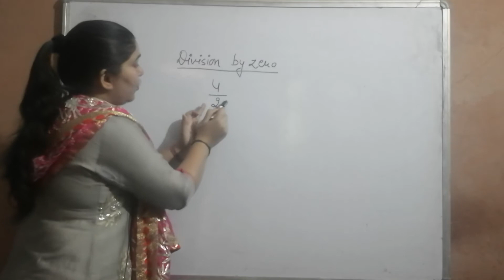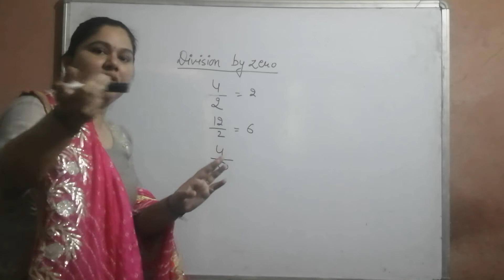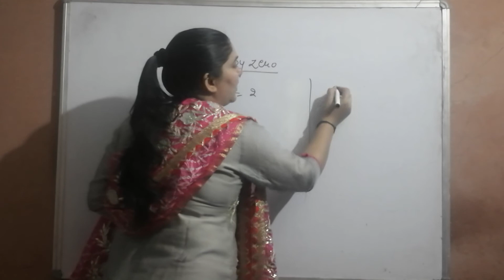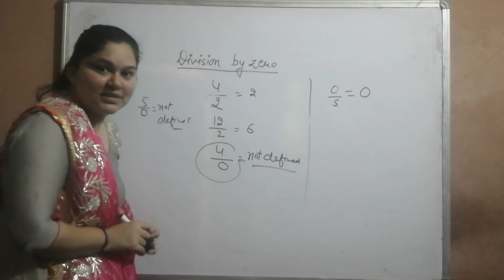#128 || Division by Zero